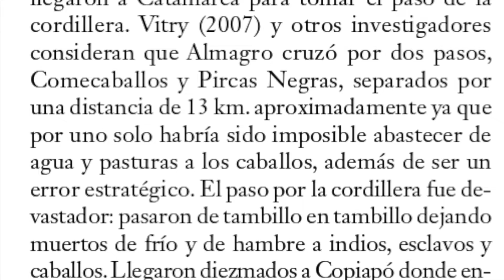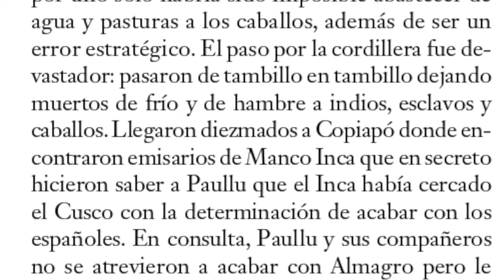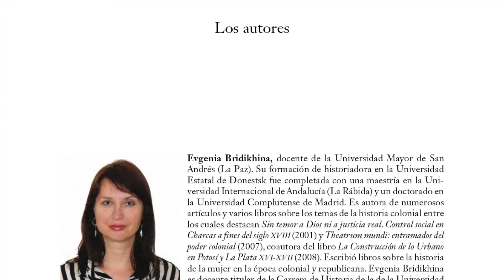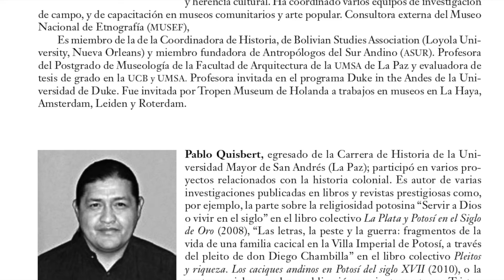La estrategia revertida - El paso por la cordillera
Bolivia, su historia
Tomo II
La experiencia colonial
en Charcas
s. XVI-XVII